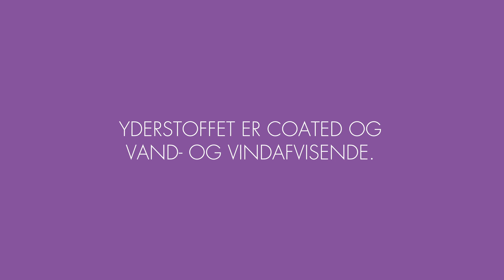Trille Barnevogn Trille Fix Standard, sort - Babyshower.dk